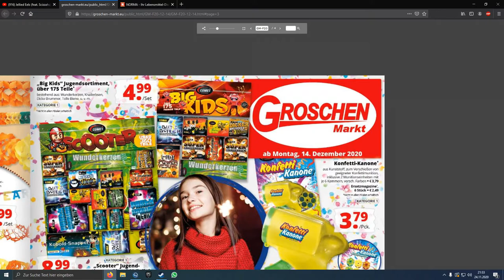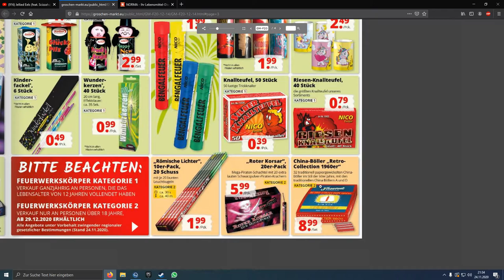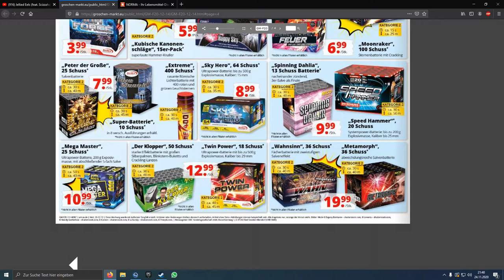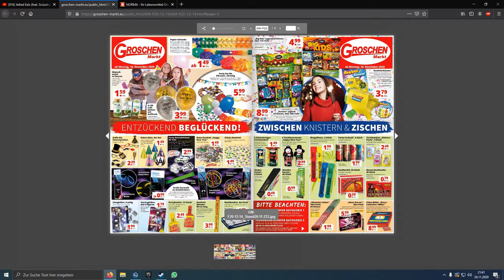Feuerwerk Prospekt für Groschen Markt 2020/2021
Heute habe ich den Groschen Markt und sein dies jähriges Feuerwerks Sortiment  für euch!